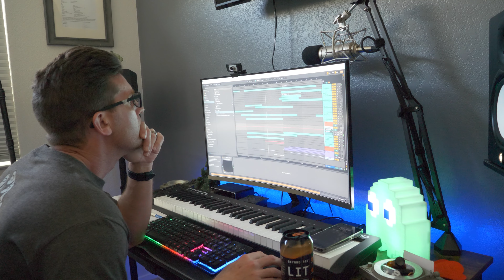It's Happening. AGAIN!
In this video,  I talk about how some people want you to do well but not better than them.

NEW HERE?
My name is Ian Solano
I'm an international Trance DJ and Producer from England based in California.

Support:
If you would like to support Ian Solano's channel you are welcome to donate to the PayPal account